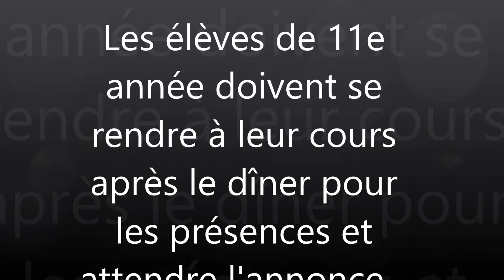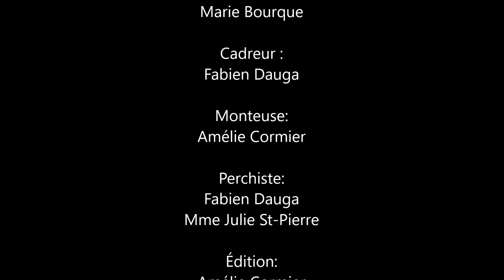PLM en ACTIONS 5 octobre 2017